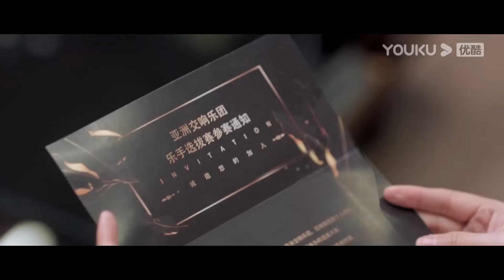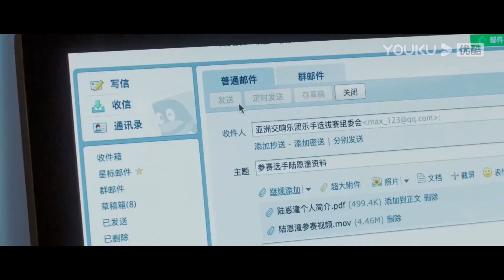【HIGHLIGHT】Kiss💋 宋言煦给陆恩潼准备惊喜？两人接吻竟没有睡着！| 香蕉先生不睡觉 Mr. Insomnia Waiting for Love | 孔雪儿/吴宇恒 | 优酷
★以下地区观看正片请移步优酷国际版APP：泰国、印度尼西亚、越南、马来西亚、新加坡、菲律宾、中国香港、中国澳门、中国台湾。欢迎下载优酷国际版APP，不管您所处何地都能享受《香蕉先生不睡觉》全集多语种字幕噢，加入优酷国际版APP会员，更能抢先观看更多会员集数！

★APP会员更新时间：周四周五每天18:00（UTC+8）更新2集，周六周日每天更新1集。
★非会员更新时间：周四至周日每天18:00（UTC+8）更新1集

📺【香蕉先生不睡觉 Mr. Insomnia Waiting for Love】陆恩潼，称霸音乐舞台的天才大提琴手，却因长期失眠导致精神恍惚，在一次演出比赛中发生失误，乐手生涯被迫中断。高冷总裁宋言煦常年失眠，全球寻医无果，以为今生只能与失眠为伴的他却意外邂逅了自己的“睡眠密码”——陆恩潼，宋言煦终于双双体验到了一夜好眠的味道，从此欲罢不能。“睡眠密码”身上到底有什么？秘密梦境里的地方，到底是哪里？或许起初的“睡眠密码”只是过于巧合的乌龙事件，但他们却因此发现，原来他们并不是初见，或许从进入梦中之地时起，这一切早已是命中注定。
🤍主演：孔雪儿/吴宇恒/郁葱/潘麓宇/杜亚飞/陈云汐/张琛/林伽怡
🤍集数：24集

00:00 The International Website youku.tv is now available!
02:00 Download YOUKU International APP to get early access to the full show